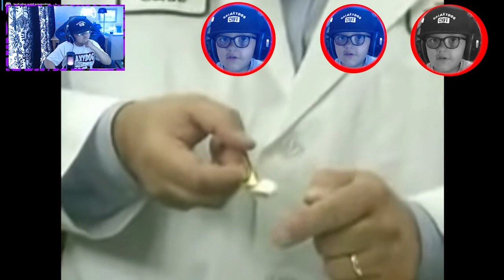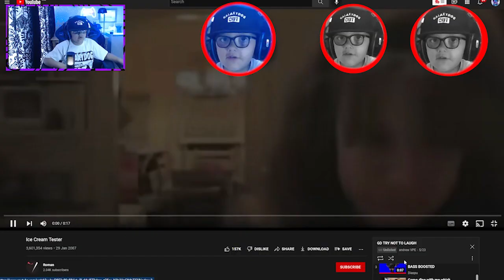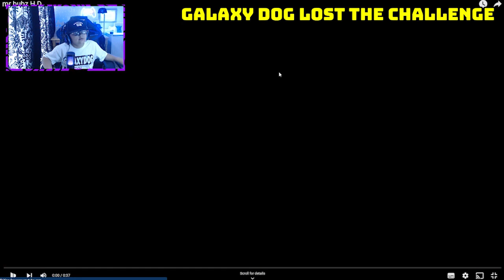TRY NOT TO LAUGH CHALLENGE! Episode 1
NEW SERVER
galaxylegends.apexmc.co
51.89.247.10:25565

Let's get straight into it. Hope you guys enjoy my gameplay.

Galaxy Dog Gaming YouTube channel, join me twice a week Tuesdays and Saturdays at 4pm as I play Fall Guys, Minecraft, Roblox, and so many other video games.

🎬SUGGESTED VIDEOS
Don't forget to watch 📽 My other videos. Please check them out :

GALAXYDOG TRY NOT TO LAUGH CHALLENGE!